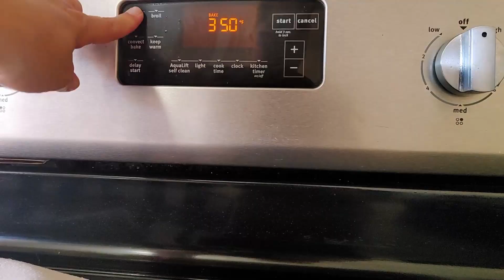Are hot dog buns the missing ingredient in your BBQ?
Today I bring you a hot dog bun recipe. Learn to make hot dog buns from scratch. It only takes a handful of ingredients, and it is super easy and quick.
You can use the same dough recipe for other applications like pizza or burger buns.

Ingredients:

4 cups all-purpose flour
2 tbsp Instant yeast
1 cup of warm milk
1/2 cup of plain yogurt
1 tsp salts
1 tsp sugar
1/3 cup of vegetable oil
1/2 cup of water

optional
1 egg to make an egg watch